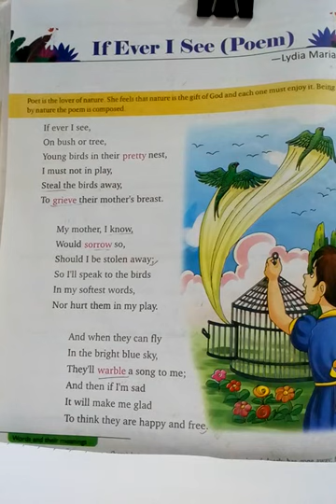Explanation of the Poem ' If Ever I see' in Hindi by Rashika